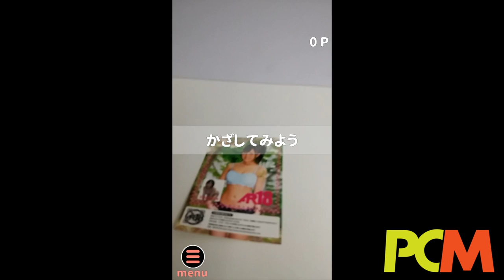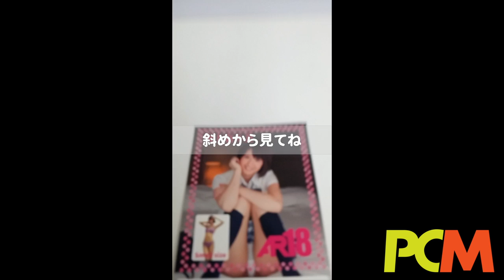AR18 讓女優活現手機上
上星期，日本舉行了 Japan Adult Expo (JAE 2016)的活動。一如以往這類活動不過是各大成人片商的年度宣傳，當然亦是一班粉絲可以跟多位人氣女優近距離接觸的機會。不過在今年的活動裡面，就加入了 AR 及 VR 的元素，令活動變得更不一樣。

大家可以在 日本的Google Play 下載 AR18 的應用程式。然後透過手機的鏡頭，再配合指定的女優相片或海報，就可以看女優們的立體影像。